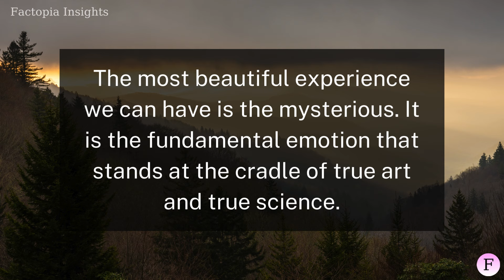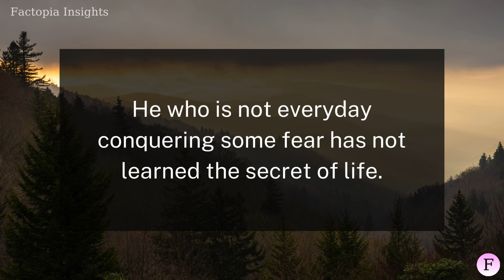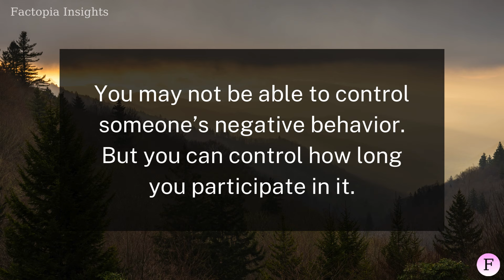People who checks on you when you are not talking to them those are the people who... | Factopia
People who checks on you when you are not talking to them those are the people who... | Factopia Insights